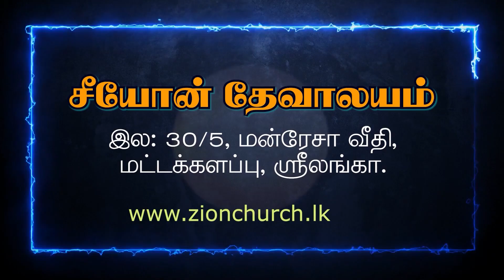Tamil Christian Worship | Midweek Worship #22 | Pst. Roshan Mahesan | Zion Church | Batticaloa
ஆராதனை - ஞாயிறு காலை 7.00மணி
மாலை ஜெபம் - திங் - சனி மாலை 4.30மணி